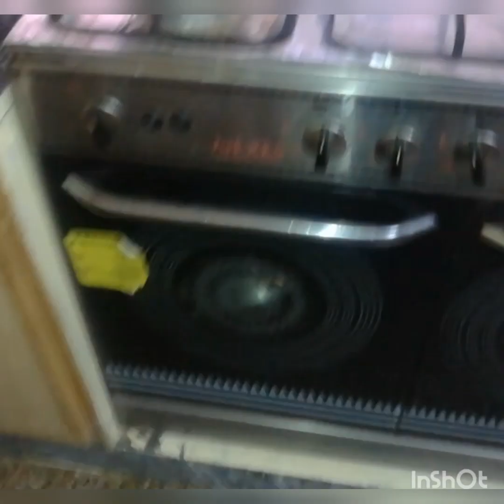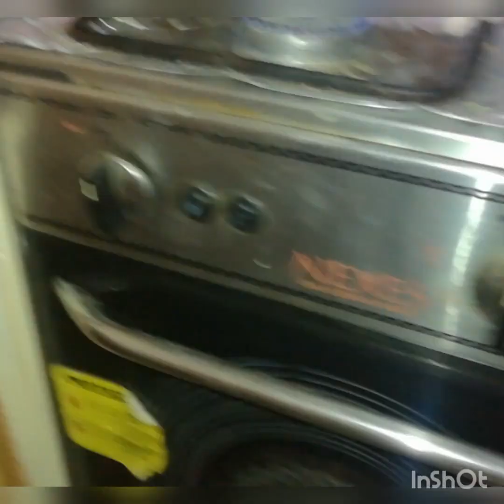Pizza without oven_Easy pizza recipe_pizza recipe without oven